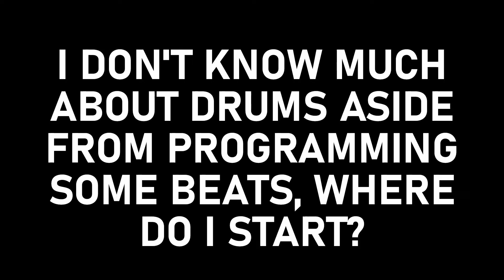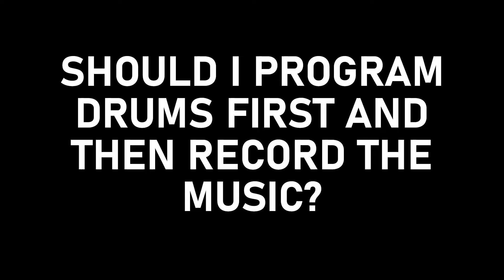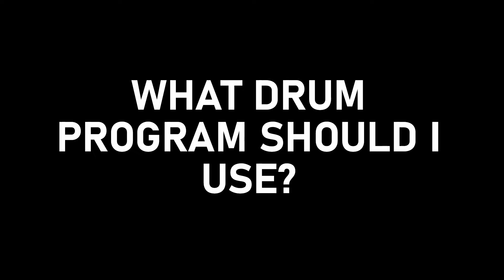7 Drum Programming Questions Answered - PLEASE DON'T RANDOMIZE YOUR DRUM HITS!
Hi, I'm Mahmoud, owner of Mammoth Audio Engineering. I'm a producer, engineer and musician.